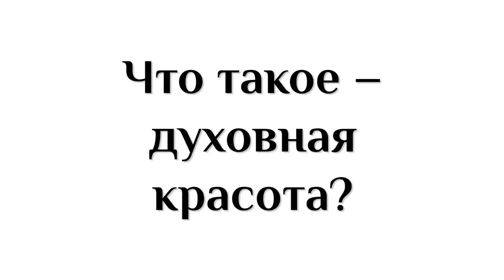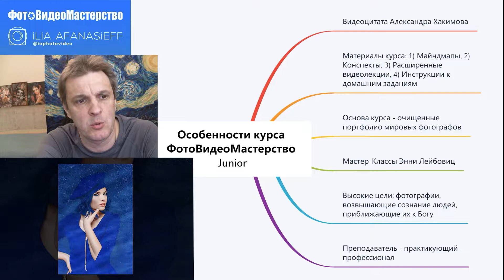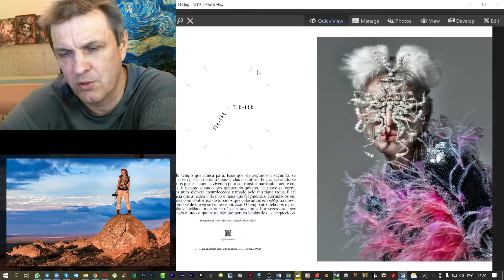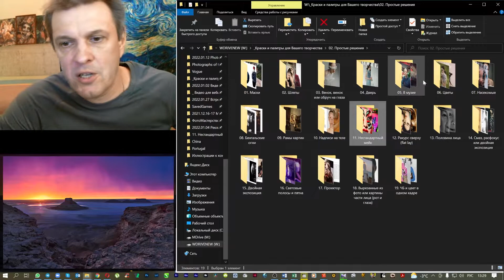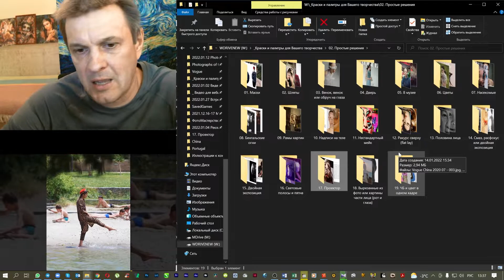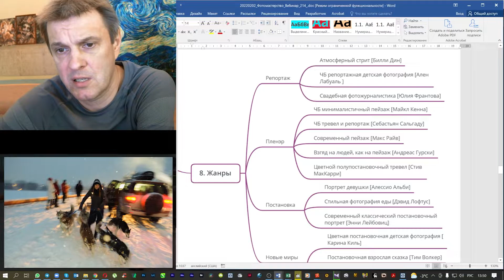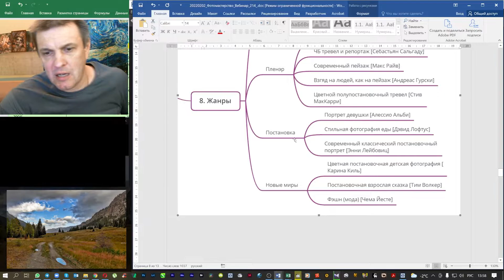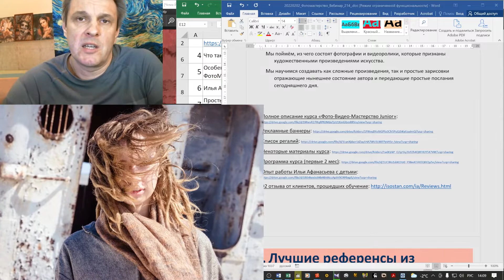14 лучших фотографов мира и 19 простых способов снять красивое фото. Открытый урок Ильи Афанасьева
Содержание:
0:00:00 - Начало
0:00:40 - Что такое - духовная красота?
0:02:42 - Несколько слов об Александре Геннадьевиче Хакимове
0:03:10 - Особенности курса Фото-Видео-Мастерство Junior
0:04:47 - Учебный материал курса Фото-Видео-Мастерство Junior
0:09:00 - Илья Афанасьев. Преподаватель-практик
0:13:26 - Простые решения, чтобы получить красивую фотографию. Как были найдены эти решения
0:16:23 - 14 простых решений, чтобы получить красивую фотографию
0:37:55 - Фотографии с людьми и фотографии без людей, какие привлекают бОльше внимания -
0:39:19 - Топ-14 жанров фотографии для творческой реализации
0:55:34 - Описание курса ФотоВидеоМастерство
Большая Энциклопедия по фотографии и видеографии:
Контакты:
Илья Афанасьев
Mobile, WhatsApp, Telegram: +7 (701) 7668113
Skype: ilia_afanasieff